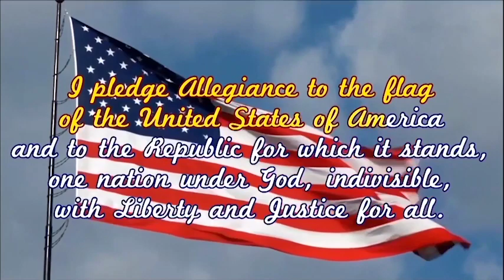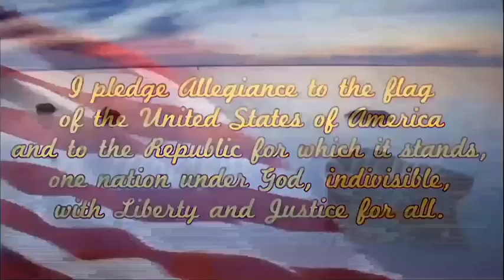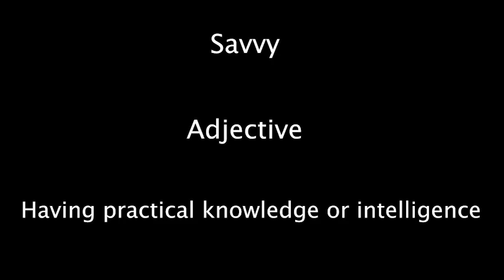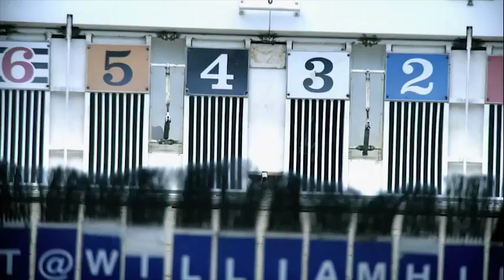GNN Tuesday 1 10 2023